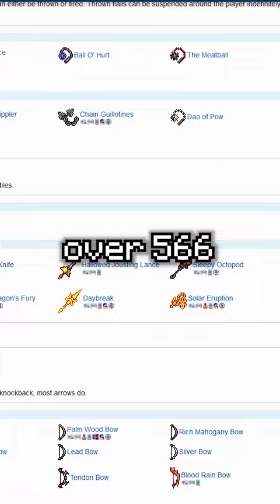STOP Comparing Minecraft to Terraria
Only NOOBS still compare Terraria to Minecraft and I can prove it.

FlareD does another Minecraft challenge, a Minecraft, But challenge, but not Minecraft, But You Can't Touch Grass, Minecraft But You Can't Touch The Color Blue, Minecraft, But You Can't Touch Sand, Minecraft But You Can't Touch The Color Green, or any of his other Minecraft 1.18 challenges in 2022!

Today FlareD plays not Minecraft, But Water Rises or Minecraft, But Lava Rises, Minecraft 100 Days, or any other Minecraft but challenge like that, but Minecraft short from FlareD! It was HILARIOUS. ​ tiktok​ ​ Minecraft​

The goal was to try to inform / speed run / speed runner of Minecraft against a killer / assassin but it is me, FlareD from twitch / tiktok / twitter , playing Minecraft Java 1.20 and not Minecraft Bedrock.